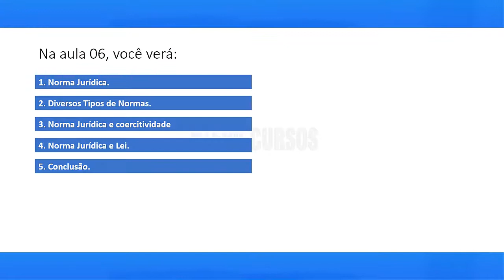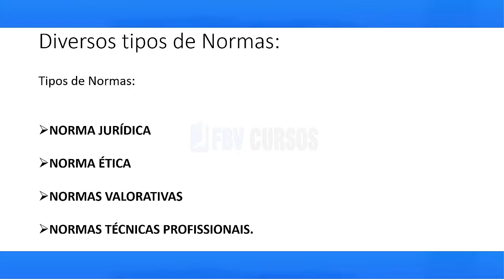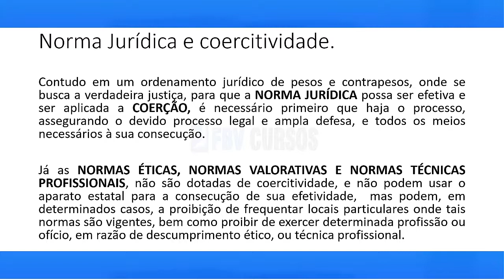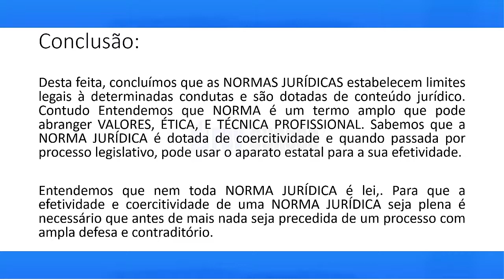AULA 06 - Norma Jurídica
Curso Gratuito de INTRODUÇÃO AO ESTUDO DO DIREITO